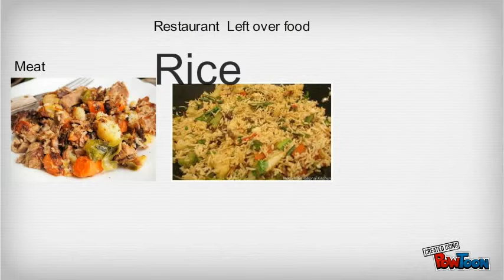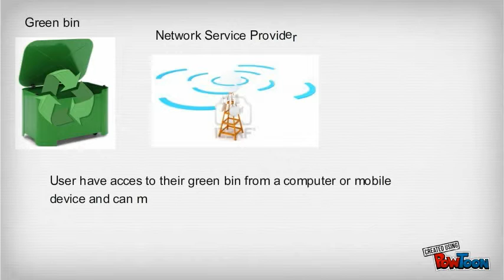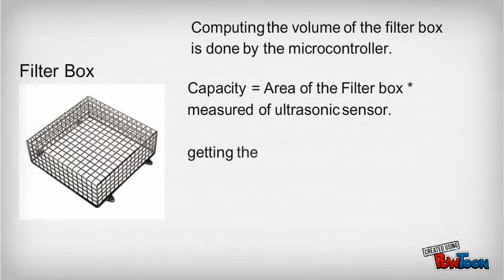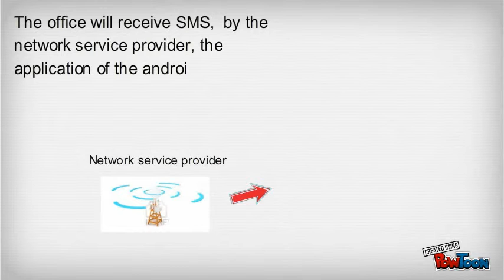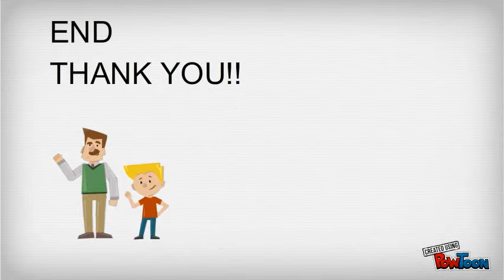Automated recycling machine food scrap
recycling machine-- Created using PowToon -- Free sign up . Make your own animated videos and animated presentations for free.  PowToon is a free tool that allows you to develop cool animated clips and animated presentations for your website, office meeting, sales pitch, nonprofit fundraiser, product launch, video resume, or anything else you could use an animated explainer video. PowToon's animation templates help you create animated presentations and animated explainer videos from scratch.  Anyone can produce awesome animations quickly with PowToon, without the cost or hassle other professional animation services require.